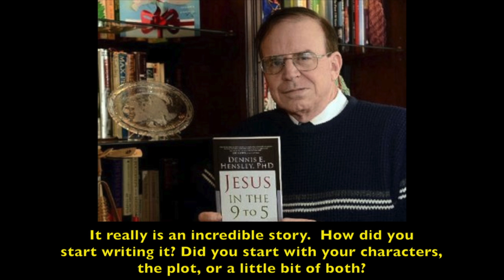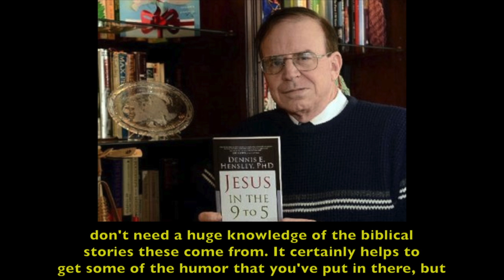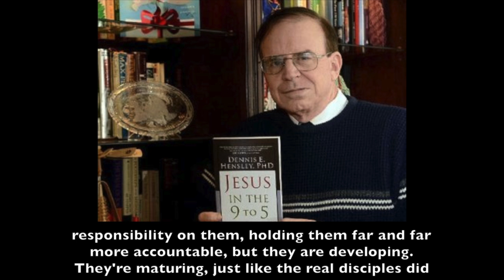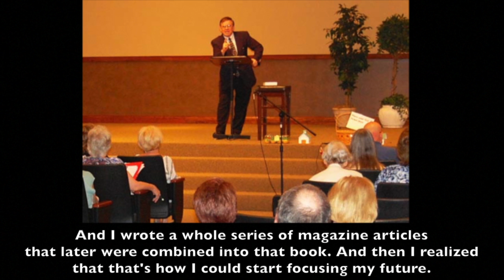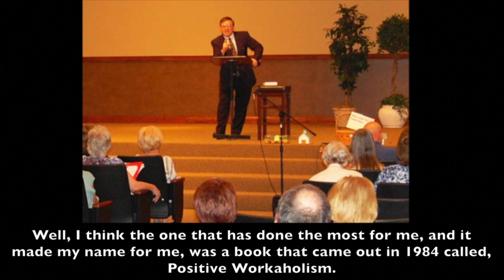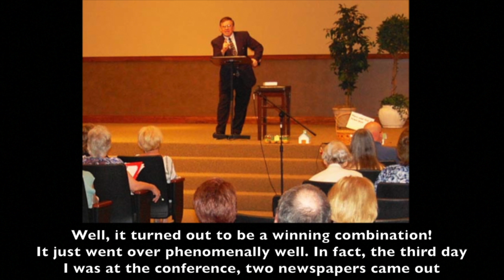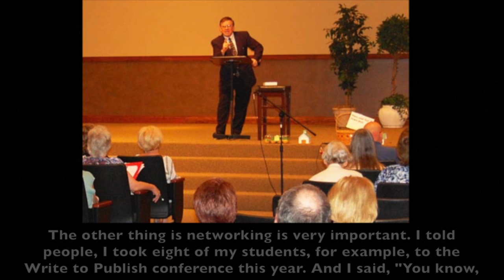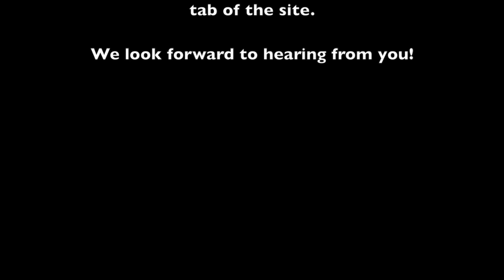Dr. Dennis Hensley's Interview with On A Positive Note Media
On A Positive Note Media:
Facebook - On A Positive Note Media
Instagram - On A Positive Note Media